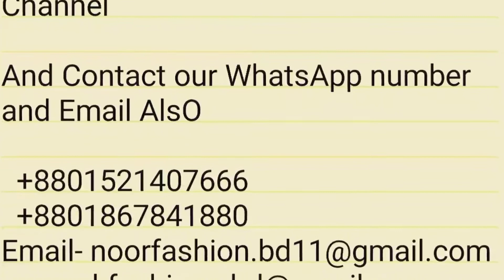Gap Denim fashionable long shirt Made in Bangladesh 🇧🇩 (Levi's jeans, old Navy, Lee, Wrangler, )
Category
Music